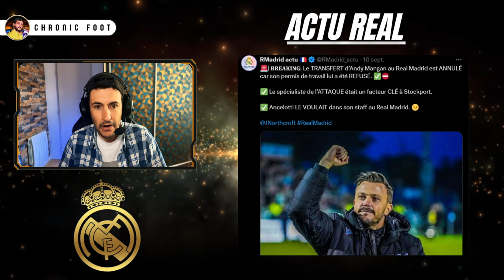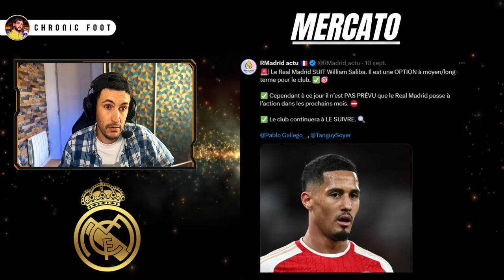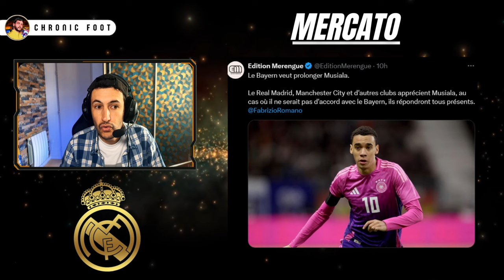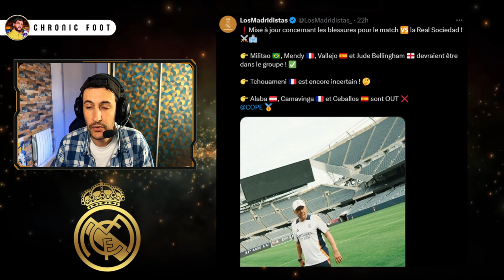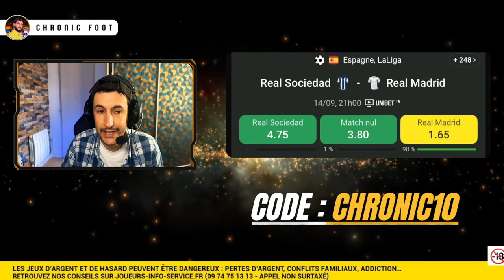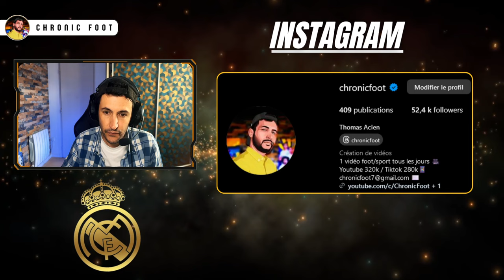🇪🇸 REAL SOCIEDAD VS REAL MADRID : ATTENTION MATCH PIÈGE ! MBAPPÉ ENCORE BUTEUR ?